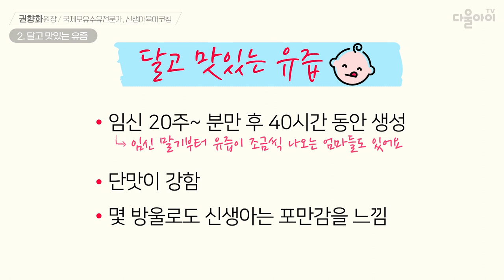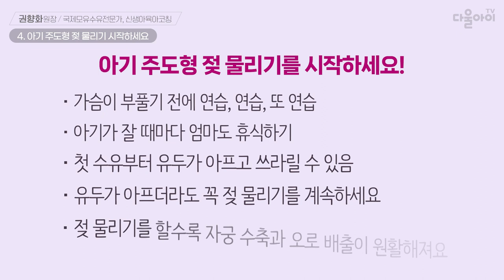유두혼동 왜 생겨요? 안 생기게 하는 방법 [모유 수유 7편]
|00:00| intro
|00:27|  1. 1차 골든 타임 - 모유 생성기
|01:19|  2. 달고 맛있는 유즙
|01:47|  3. 신생아의 섬세한 입 감각
|02:15|       → 유두혼동이 생기는 원인
|02:29|       → 유두 혼동을 예방하려면?
|02:48|  4. 아기 주도형 젖 물리기를 시작하세요
|02:51|       → 출산 후 2일까지 젖 물리기를 열심히 해야하는 이유
|03:50|  맺음말 & 다음 영상 소개

📢 다음 영상 : 젖병 수유 준비하기 [분유 수유 1편]